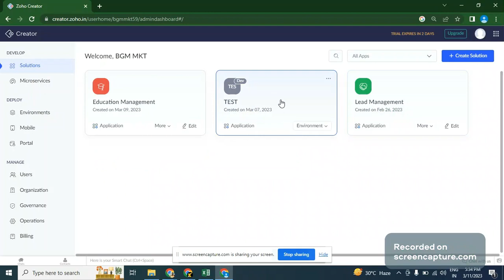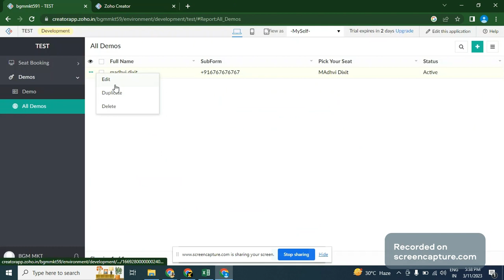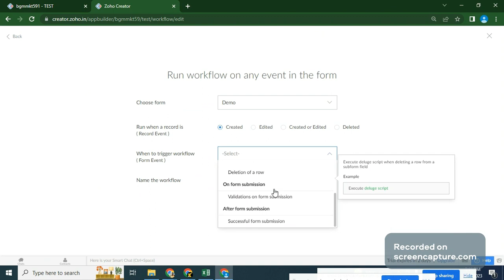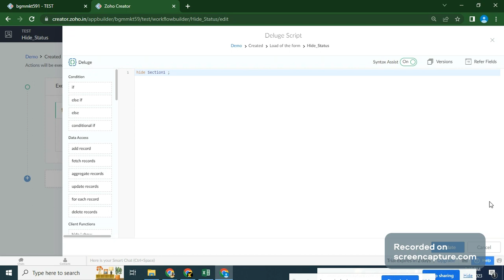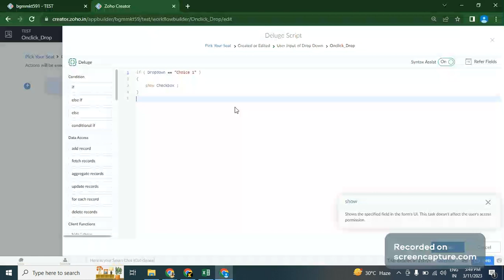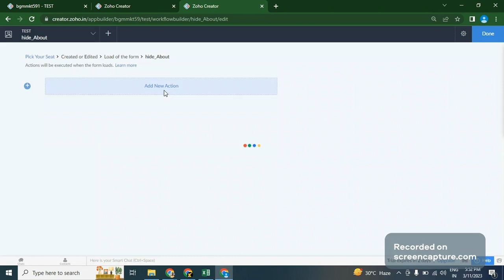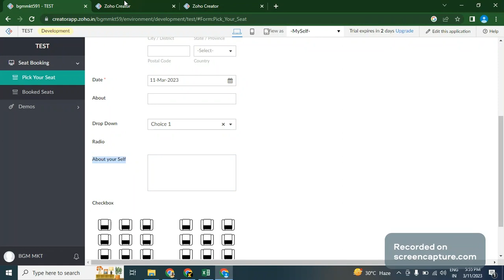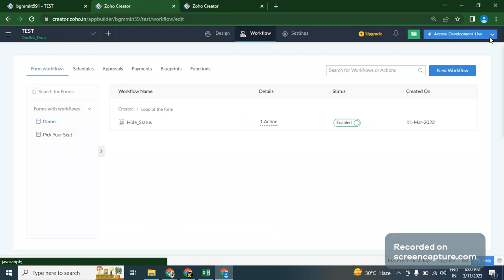Create an Incredible Work Flow in Zoho Creator - Unbelievable Trick with "If Else Condition"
How to create work flow in zoho creator | Hide Field | If Else Condition  in Hindi

Quueries Solved
Properly Scope Create
How to create work flow in zoho creator | Hide Field | If Else Condition
Zoho Creator
Zoho Expenses
zoho crm

zoho crm
zoho books
zoho one